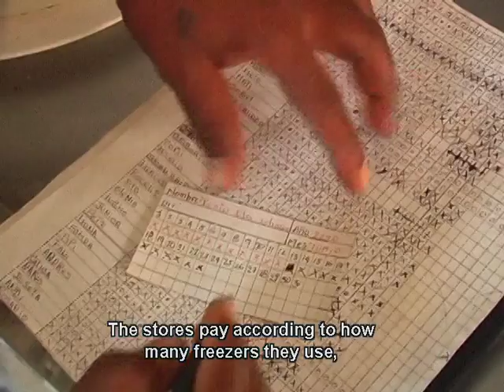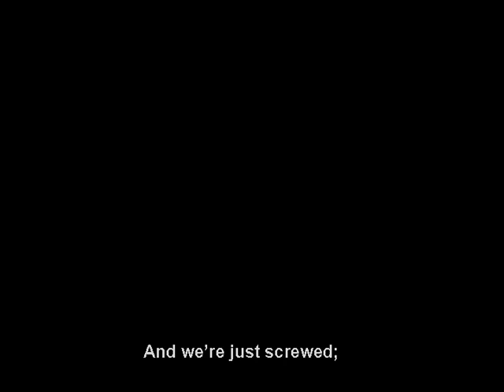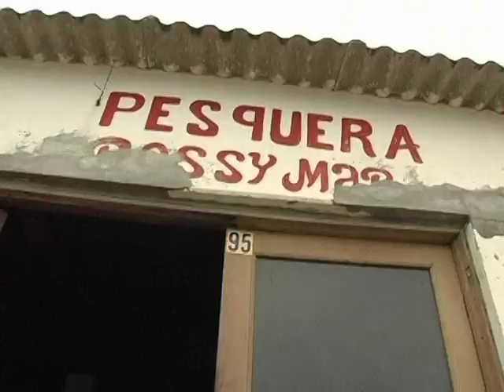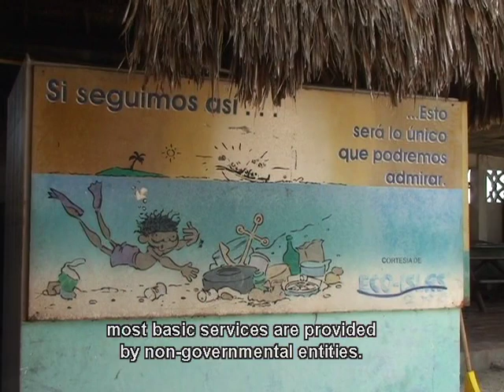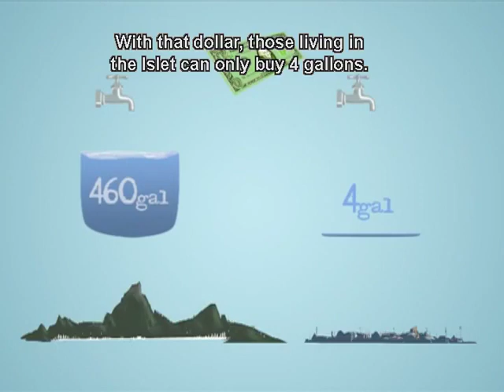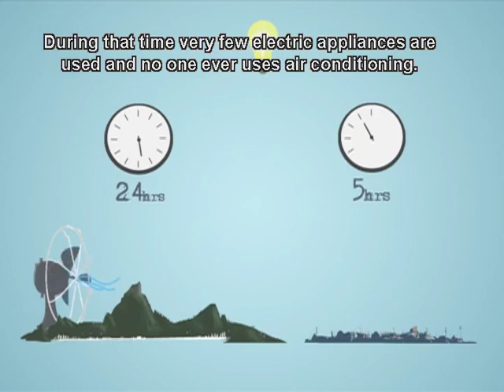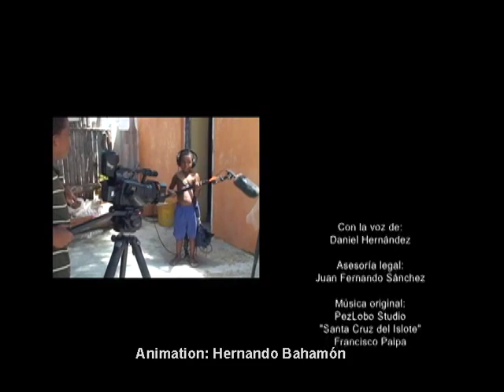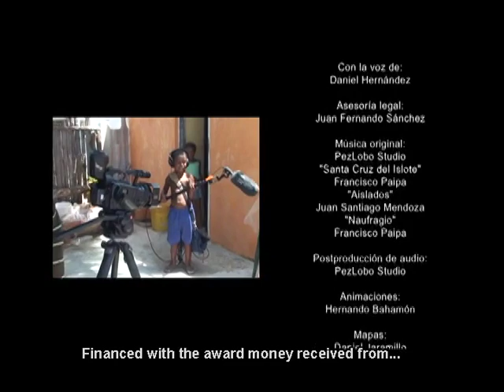Tantos, tan invisibles (English)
In the Caribbean Sea, two hours from Cartagena, Colombia, you can see colorful walls, and see kids running everywhere. The boatman warns that this is the most densely populated island in the world - and stunned tourists take some pictures and leave. This documentary is an invitation to jump off the boat, buy a soft drink, dance and be surprised by a reality that no one expects.